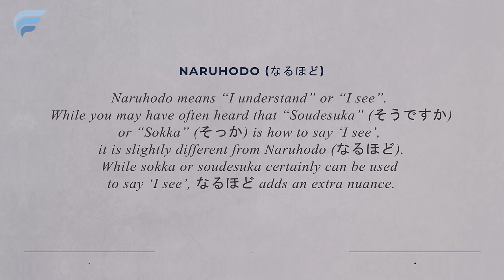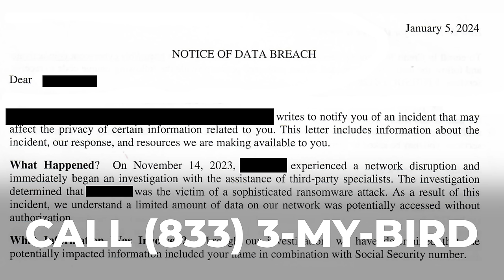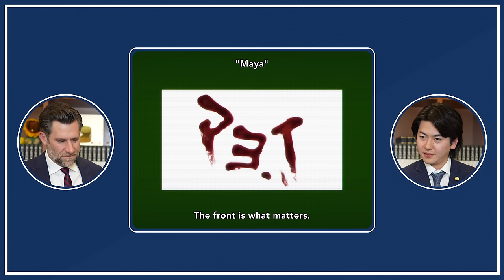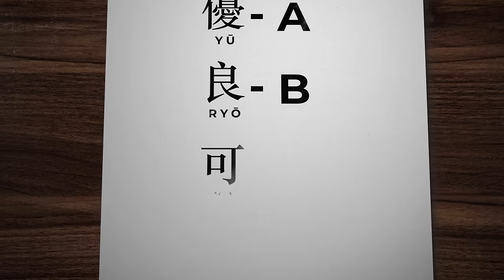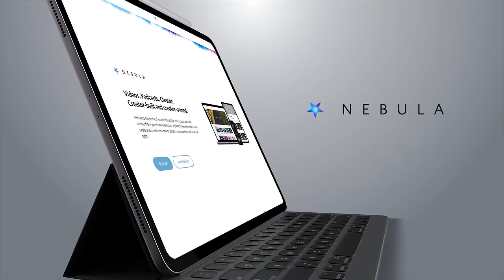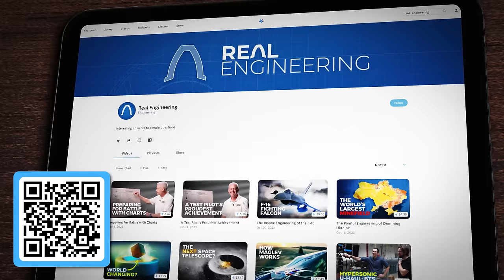Real Lawyer Reacts to Ace Attorney (With Real Japanese Lawyer in Japan!)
Devin and Mr. Matsui state their objections. 🚀 Extended version on Nebula! ⚖️⚖️⚖️ Do you need a great lawyer?  I can help!